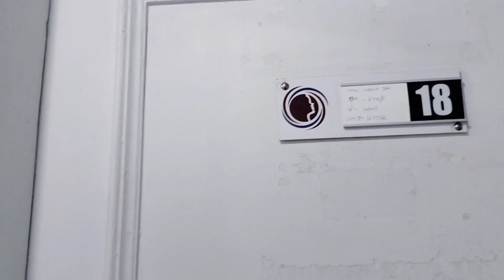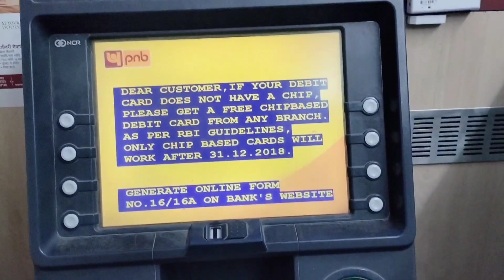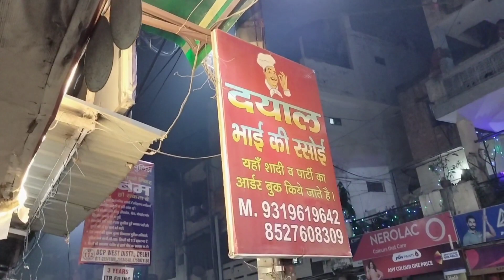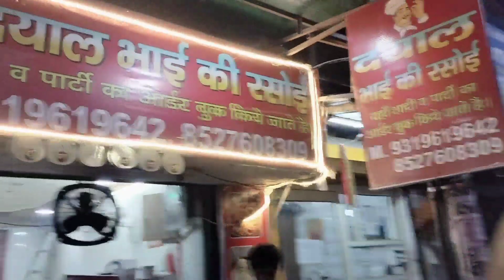Hospital Hai Ghar Thoda Hi Hai Jo Sab Kuch Acha Milega🏥@BseBITTU#vlogs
Hospital Hai Ghar Thoda Hi Hai Jo Sab Kuch Apne Hisab Se Milega🏥‎@BseBITTU

Aaj Hospital me hamara dusra din tha aur mummy ko hospital ka khana pasand nahi AA Raha hai par sugar control to aise hi hoga na ab kya kare majboori hai mummy ko thik karne ke liye hi to kar rahe hain na ...Cancer specialist doctor ayenge wohi bataynge ke aage kya hoga mummy ka ...
I hope sab thik ho Jaye aur mummy ko Aram mil jaye